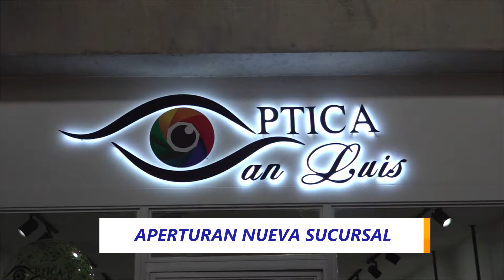OPTICA SAN LUIS INAUGURA NUEVA SUCURSAL